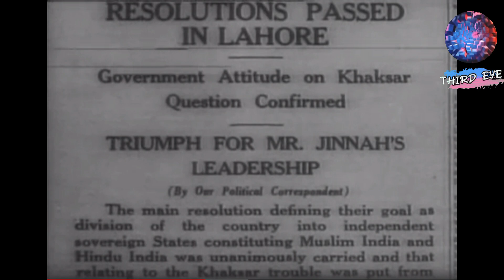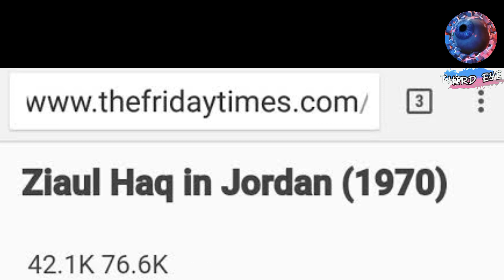Facts Vs Myth about Pakistan || Third Eye 2.0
We brought you another comprehensive informative video to explain Misconception of about Pakistan... Facts which you certainly doesn't know before...explained in hindi / urdu . Watch video till end..

Videos clips (Media) used in this video are licensed videos and allowed for commercial use by publisher as all clips got (offered for commercial use).. and some are got from YouTube through Creative Common...

Audio used in this video are fully public sound as it got from youtube audio store ...